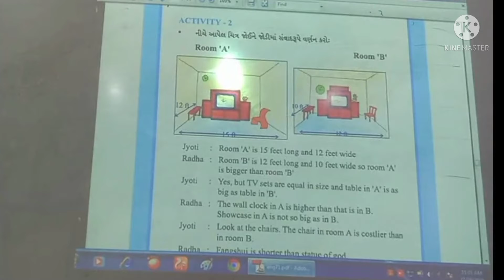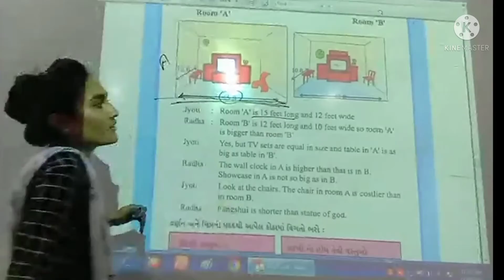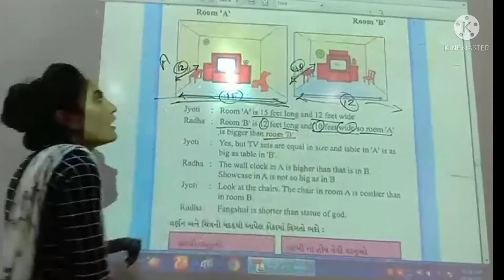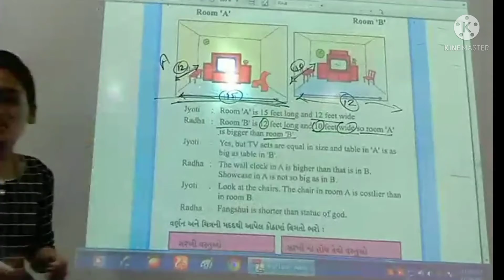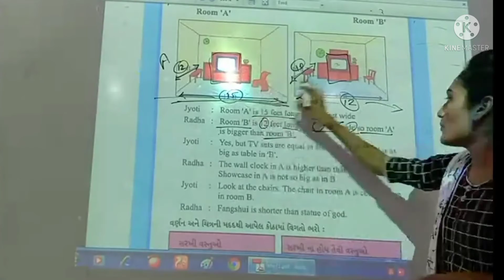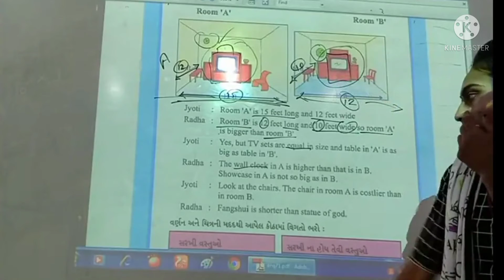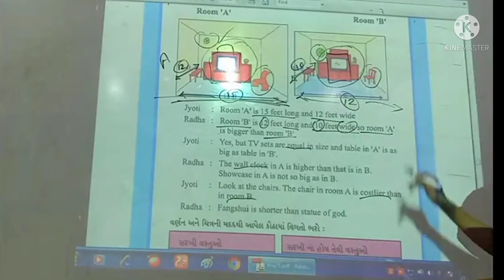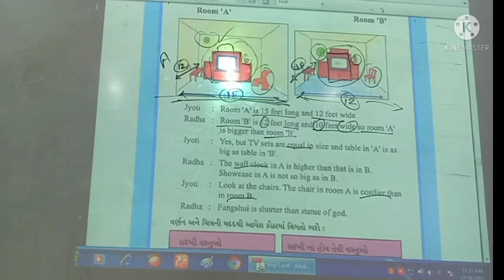Std 7 English Chapter 4 - Longer, Sharper, Bigger | Activity - 2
. Keywords.
7 std english textbook answers
7 std english book answers
7 std english workbook answers
std 7 english chapter 1 activities
the class 7 english
std 7 english book
std 7 english bridge course
std 7 english book pdf download
7 std english book cbse
7 std english book 2019
std 7 english medium books pdf
std 7 english chapter 1 pdf
std 7 english chapter 2.1
std 7 english digest pdf
std 7 english navneet pdf download
std 7 english textbook pdf download
std 7 english navneet pdf download gujarati medium
7 std english book download
7 std english guide pdf download
std 7 textbook pdf download english medium
english std 7 digest answers
std 7 english ekam kasoti solution
std 7 english essay
std 7 english exam
std 7 english textbook english medium pdf
std 7 english grammar english medium
e thaksalawa grade 7 english medium
e thaksalawa grade 7 english papers
e thaksalawa grade 7 english pupils book
e classroom grade 7 english
e book class 7 english
std 7 english first language textbook sem 2
std 7 english poem past present future
first bell std 7 english
onlinetextbook.info for std 7 english
ncert solutions for std 7 english
std 7 english grammar
std 7 english grammar gujarati medium pdf
std 7 english gyansetu
std 7 english gseb textbook pdf
std 7 english gujarati medium
std 7 english grammar sem 1
std 7 english grammar book
std 7 english honeycomb
std 7 english honeycomb textbook
std 7 english how far is the river
std 7 english home learning
hindi digest std 7 english medium
std 7 hindi textbook english medium
hand book std 7 english
class 7 english invention of vita wonk
class 7 english important questions
class 7 english informal letter
grade 7 english in myanmar
class 7 english in assam
grade 7 english ixl
class 7 icse english literature syllabus
class 7 icse english grammar
grade 7 english june exam papers and memos
grade 7 english june exam papers
class 7 english junction
grade 7 english june exam
class 7th english jkbose
class 7 english journey by train
grade 7 english fal june exam papers and memos
class 7 english grammar jumbled sentences
class 7 english kindness question answer
class 7 english karnataka state board solutions
class 7 english kerala syllabus
class 7 english key book
class 7 english ki book
grade 7 english khan academy
std 7 english textbook kerala syllabus
class 7 ka english
k-12 grade 7 english learner's material
k-12 grade 7 english module
k-12 grade 7 english module pdf
std 7 english lesson 2.1 question answer
std 7 english lesson 2.2 question answer
std 7 english lesson 1.3 question answer
std 7 english labour india
std 7 english lesson 1.4 question answer
7 std english lesson plan
std 7 english paper solution 2021 english medium
std 7 english paper solution 2021 pdf download
std 7 english poem
std 7 english question paper
std 7 english questions
7 std english question paper 2020
7 std english question paper 2019
7 std english question paper 2019 government
7 std english model question paper
7 std english book back questions and answers